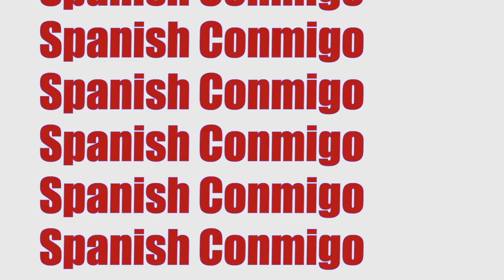My First Trip To South America and What I Learned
Hey Everyone,

So I arrived in Medellin Colombia for a weekend adventure. I was able to meet my teacher Jose for the 1st time in two years.

Thank you so much for stopping by. Below are the links to the programs that I''m learning Spanish with. Each of the below programs with have their own video series in the future.

We are going to be successful students together.

Kadyra

HOW TO CONTACT JOSE

*NOT long distance with the app
Connecting Academy

INSTAGRAM.COM/CONNECTING_OF

*Can DM there.

Don’t forget to treat me to a cup of coffee if you had a good session with Jose!

My Book: Please buy and support me. Gracias amigos!

CPI

Books that I’m using
Perfecting the past- Gordon Smith-Duran
Ser and Estar made easy- Gordon Smith-Duran

Check out Digit!

Kadyra

My programs:

The baselang link will get you 1 week for 1$ and if you decide to go for a month then I believe that I will get 1 month free also. They will create a link for you to do the same as a regular student.

App
Memrise – tool used by Baselang

Stalk Me

Kadyra
Spanish Conmigo